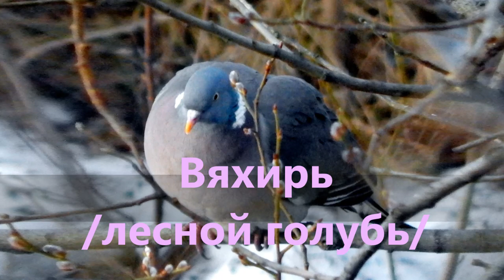🕊 Дикий лесной голубь - Вяхирь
🐦 Самый крупный дикий голубь лесов Евразии - вяхирь (или витютень).
🕊 Фото и видео вяхиря, снятые в естественных условиях.
🧙‍♀️ Материалы для видео Татьяны Агарелик. г.Кандалакша.

🤖🐺 Робот-щенок WowWee. Домашний питомец - робот